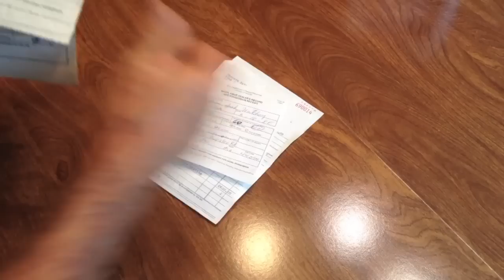Grass Carp, an Asian Invader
This is a tale of my blunder at Lake Ketchabigwon. It was a misjudgment that affected only a very small lake. I'm no scientist, but I think my error contains an illustrative lesson and a warning of impending harm to the Great Lakes, and thousands of ponds, lakes and river systems in North America. There are three other Asian carp species that have been introduced to our bodies of water in recent decades that may cause even greater harm.

UPDATE 04/11/24: A well-written explanation of the risks and benefits of stocking grass carp

UPDATE 02/21/15: Even government agencies make the same mistake.

Photo of two grass Carp by "Phil's 1stPix" on Flickr.com, Creative Commons non-commercial, attribution license.

Photo of plankton from U.S. National Oceanic and Atmospheric Administration and is in the public domain

All aerial photos courtesy from Bing and Microsoft Corporation under license granted for non-commercial uses with attribution.

Thanks Josh for freely sharing your great talent with the world.